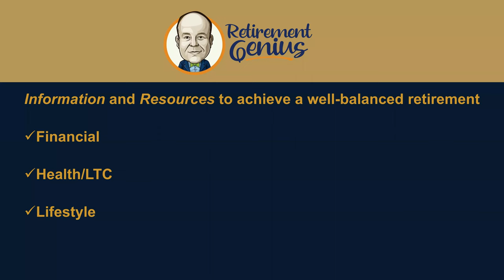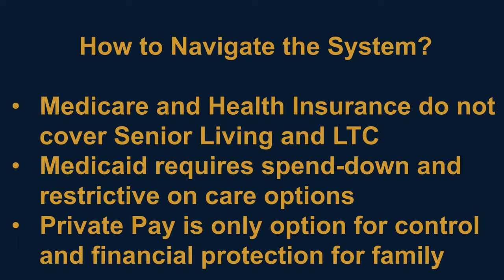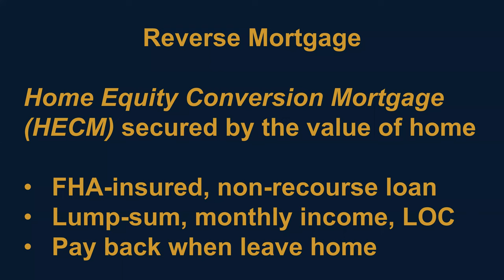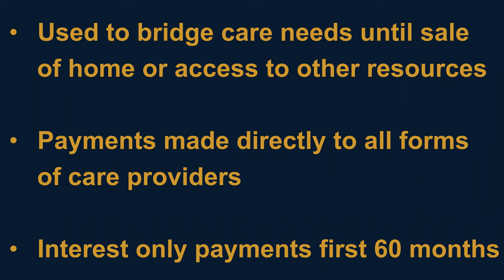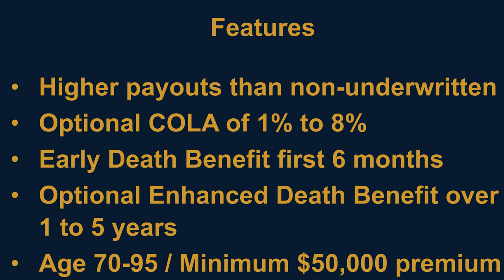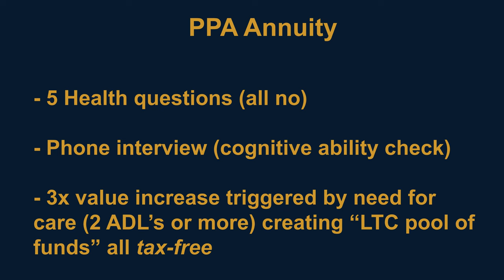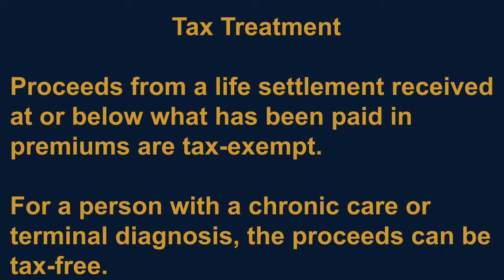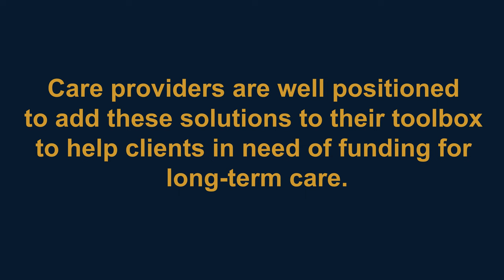Alternative Funding Strategies for Long-Term Care - Retirement Genius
Learn about some alternative funding strategies for your long-term care in this webinar from Retirement Genius' Chris Orestis.

Nothing in this video is intended to provide tax or legal advice or a solicitation to buy any security, investment, or insurance product or service. Consumers should always consult with their own tax, legal and/or financial advisors.